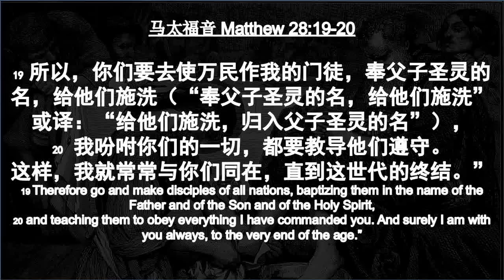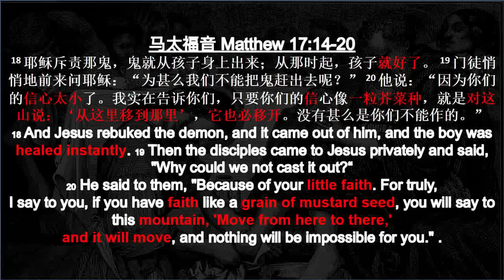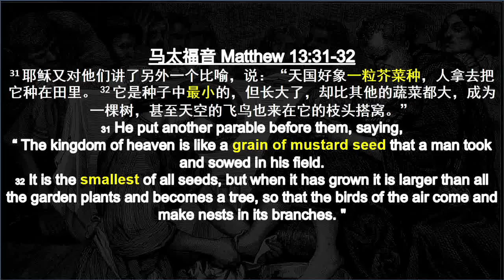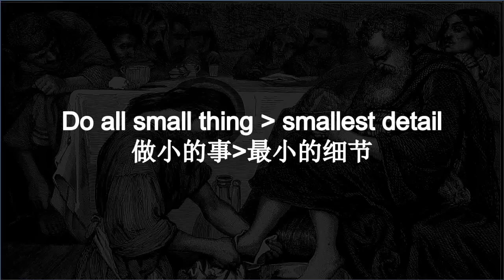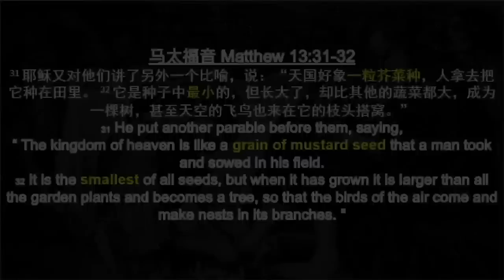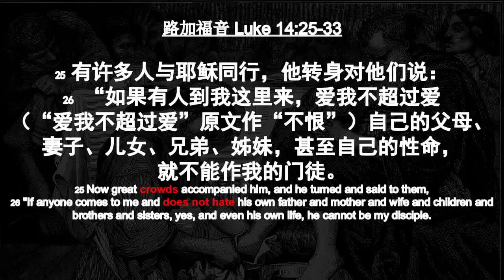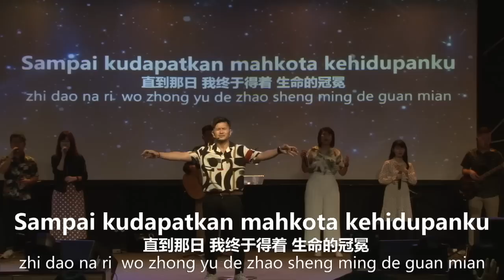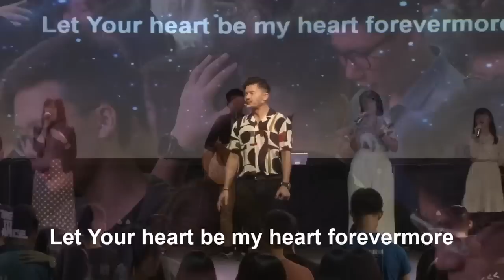《先有门训，才有权柄》Discipleship first, Authority next | Ps Daniel Chong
信息源自 Sermon Source：FGA CYC Making Disciple Conference Session 2 , 25 May 2019, Saturday